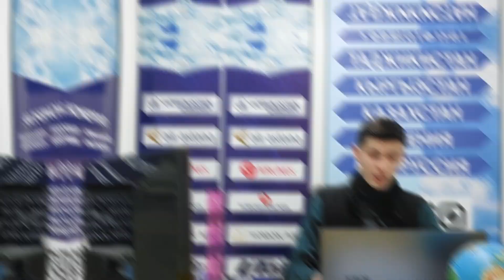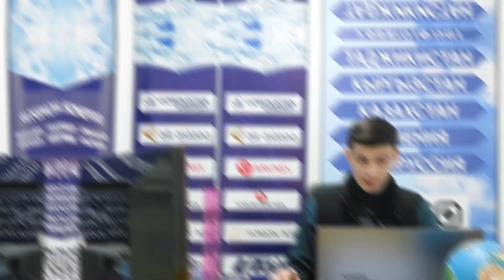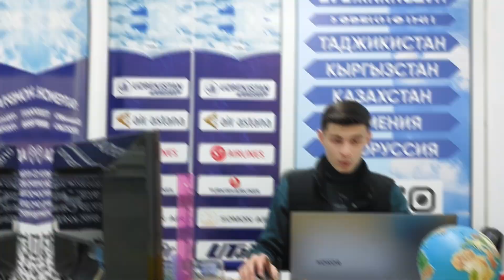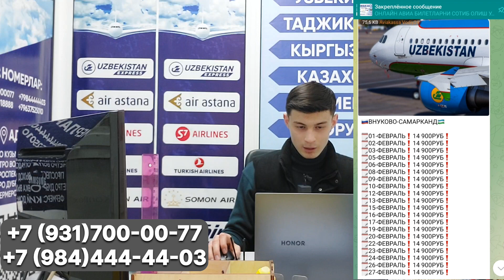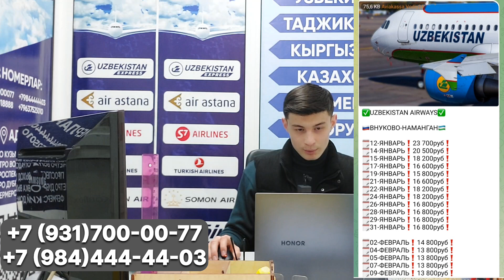РОССИЯ УЗБ АВИАБИЛЕТ НАРХЛАРИ ОЗГАРДИ ЗУДЛИК БИЛАН ВИДЕОНИ КУРИНГ.!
Assalomu alekum ajratgan vaqtingiz uchun raxmat Fikr va Takliflarni kommentariya yozib qoldiring
Телеграм Канал

Telegram kanal 😎😎

Manzillar

1. Метро Кузьминки выход 4

2. Meтро🚇Волгоградский.пр выход 1

3. Метро🚇Дубровка  выход 1

Мурожат учун